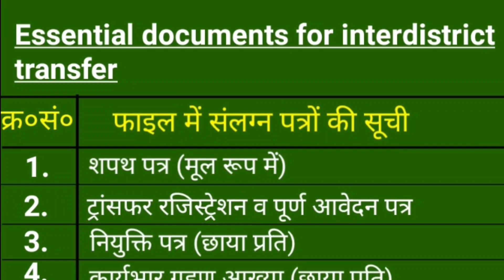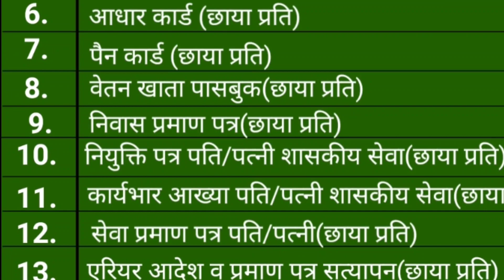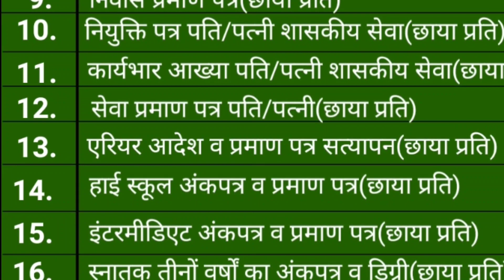स्थानांतरण हेतु आवश्यक दस्तावेज | Essential documents for transfer